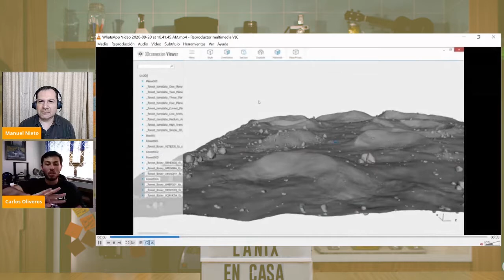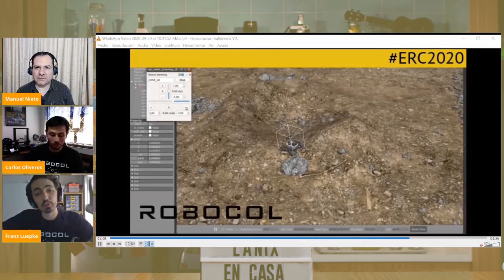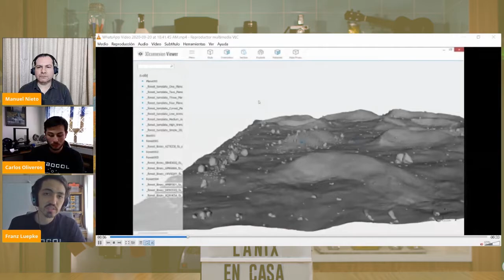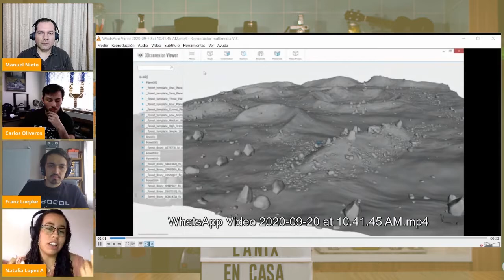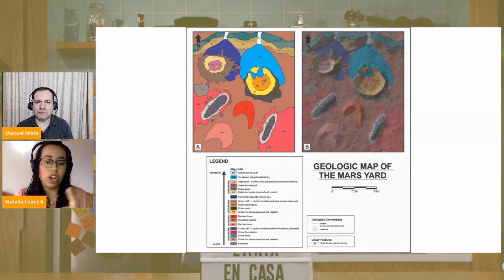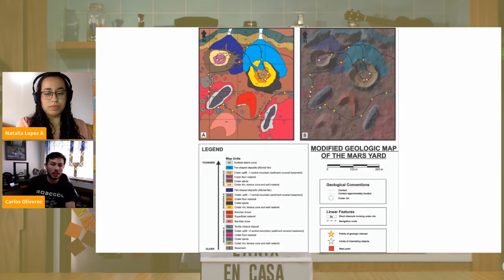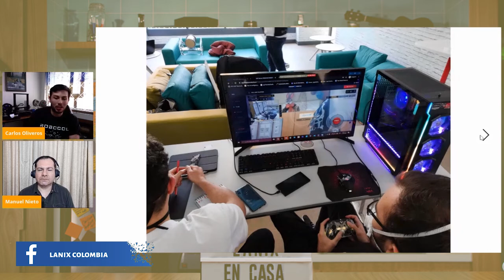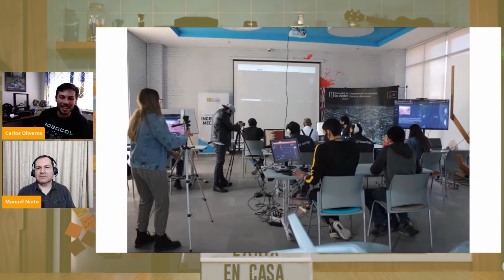Robocol @robocoluniandes | ExperienciasLanix 47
“Ser resiliente al fracaso, trabaja duro por tus sueños y siempre obtendrás resultados". - @robocoluniandes

▪️ Dirección: Sebastian Macías - @soysebasmaye
▪️ Producción: Camila Soler - @cami_soler
▪️ Audio: Juan David Ramírez - @juand888